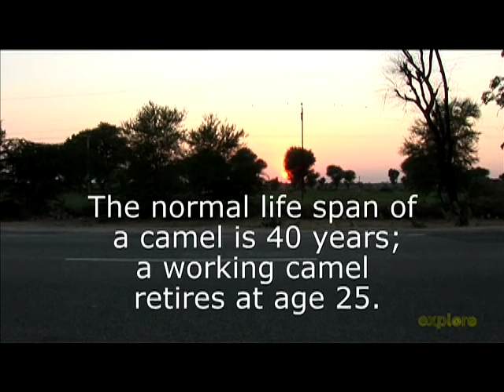Traveling by Camel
Approximately 200,000 people in India use working camels to earn a living. The camels stroll alongside roadways and serve as living, breathing taxi services. The trip may take longer by camel than by car, but the camel's height definitely makes for a better view.  Distributed by TubeMogul.

explore™ is a multimedia organization that documents leaders around the world who have devoted their lives to extraordinary causes. Both educational and inspirational, explore creates a portal into the soul of humanity by championing the selfless acts of others.